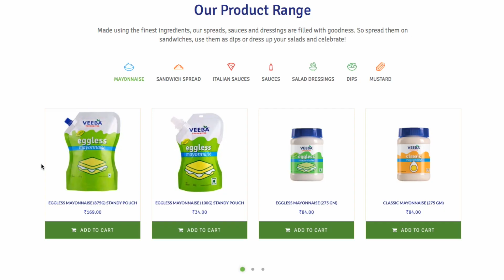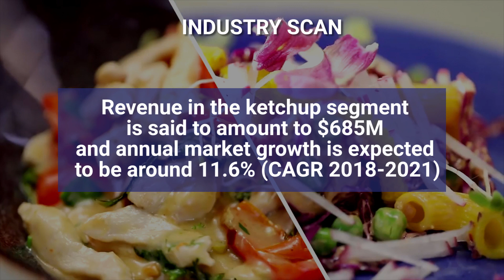Veeba Foods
Talk about new sauces in new bottles, and Veeba Foods takes the cake. Founded in 2013, Veeba Foods is already giving the giants in the space a run for their money. Founded by Viraj Bahl, Veeba Foods gives mayonnaise and sauces the Indian 'chatpata' touch. Viraj's parents had started a sauces company in 1983 which was sold in 2008, and Veeba Foods was born in 2013.